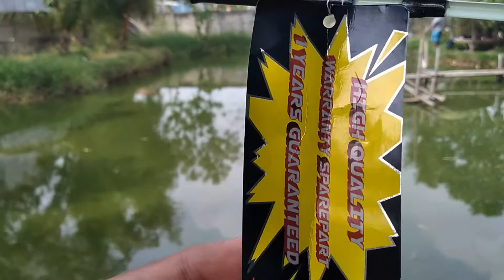RIVIEW JORAN TORNADO SIBENING MURAH MERIAH GARANSI SETAHUN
JORAN TORNADO SIBENING NAN MENGGAIRAHKAN MURAH MERIAH HANYA 60RBan BERGARANSI 1 TAHUN